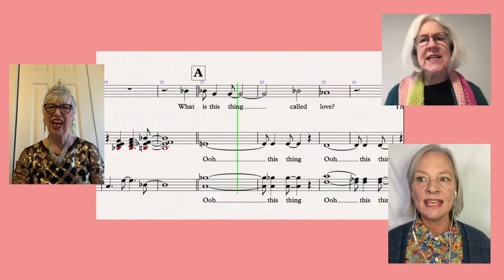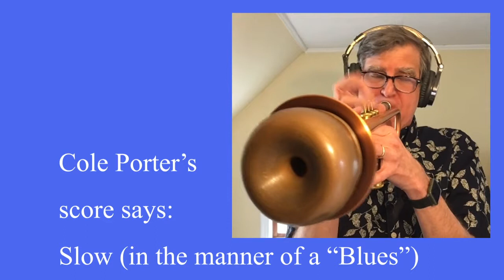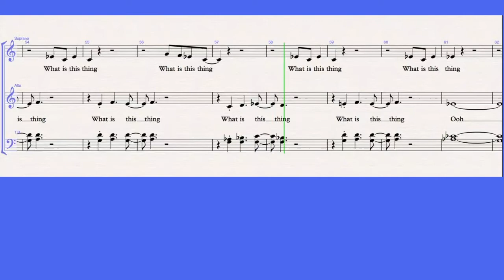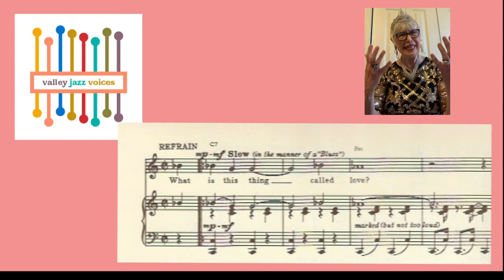What Is This Thing Called Love?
Valley Jazz Voices sing Cole Porter. Featuring Marcia Morrison, Ron Smith (sax) and Don Anderson (trumpet). Arranged and produced by Jeff Olmsted.